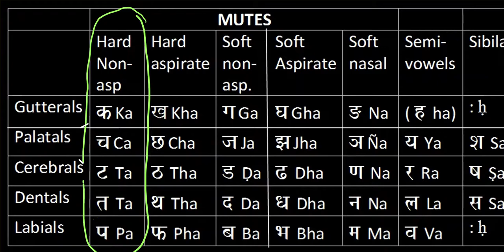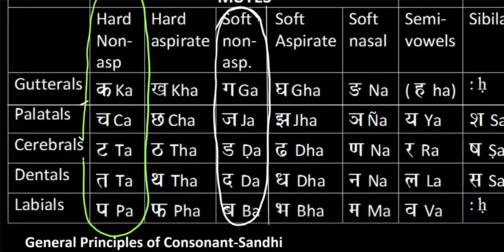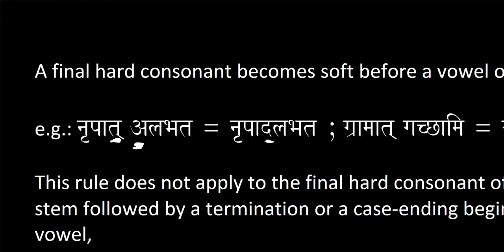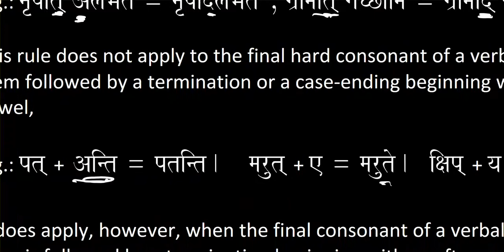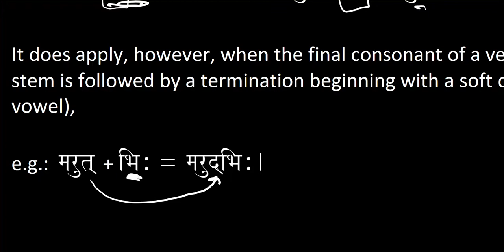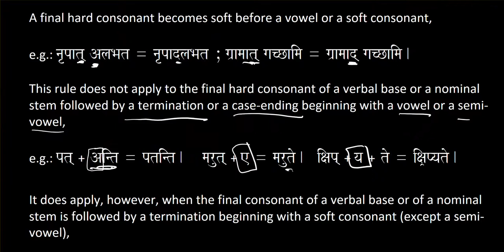153 Consonant Sandhi When A Hard Consonant Becomes Soft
Antoine, Robert. A Sanskrit Manual. Xavier Publications, 1970.